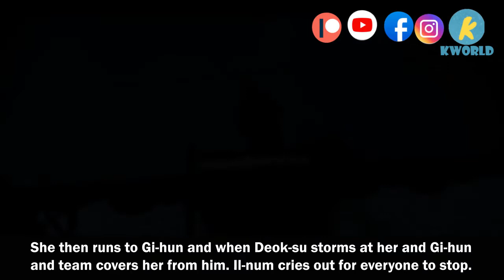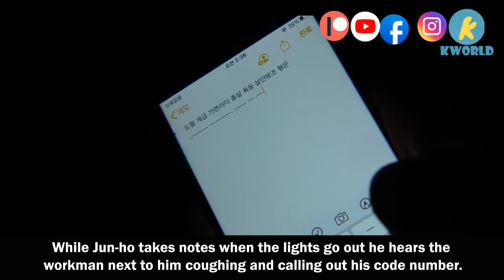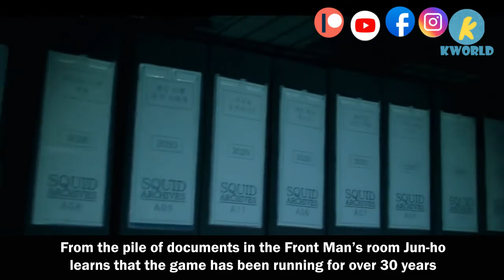Squid Game Recap Ep 4&5 Recap: They Commit Brutal Games But Want Everyone To Have Equal Chances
Squid Game is a South Korean survival drama television series on Netflix. The series revolves around a contest where 456 players in deep financial debt put their lives at risk to play a series of children's games for the chance to win a ₩45.6 billion prize.

✔✔Main
Lee Jung-jae as Seong Gi-hun
Park Hae-soo as Cho Sang-woo
Wi Ha-joon as Hwang Jun-ho
Jung Ho-yeon as Kang Sae-byeok
O Yeong-su as Oh Il-nam
Anupam Tripathi as Abdul Ali
Kim Joo-ryoung as Han Mi-nyeo

✔✔Supports

Yoo Sung-joo as Byeong-gi (111)
Lee Yoo-mi as Ji-yeong (240)
Kim Si-hyun as Player 244
Lee Sang-hee as Player 017
Kim Yun-tae as Player 069
Lee Ji-ha as Player 070
Kwak Ja-hyoung as Player 278
Christian Lagahit as Player 276
Kim Young-ok as Gi-hun's mother
Cho Ah-in as Seong Ga-yeong
Kang Mal-geum as Gi-hun's ex-wife
Park Hye-jin as Sang-woo's mother
Park Si-wan as Kang Cheol, Sae-byeok's younger brother
Gong Yoo as a salesman
Lee Byung-hun as The Front Man
Lee Jung-jun as Guard
John D Michaels as VIP #1
Daniel C Kennedy as VIP #2
Geoffrey Giuliano as VIP #4